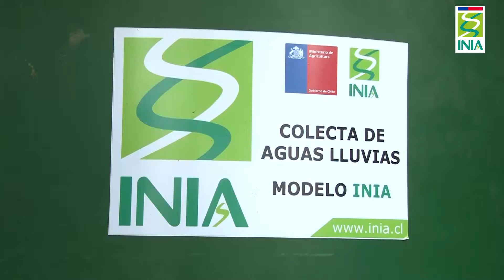INIA CARILLANCA - Cosecha y Aprovechamiento Aguas lluvias para la AF de La Araucanía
INIA es una corporación de derecho privado dependiente del Ministerio de Agricultura de Chile.  Su misión es generar y transferir conocimientos y tecnologías estratégicas a escala global, para producir innovación y mejorar la competitividad del sector agroalimentario.